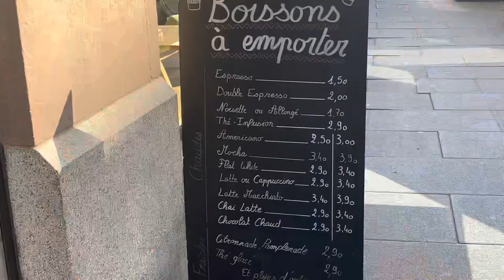Probando Trufas en EUROPA!!!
PROBAMOS TRUFAS POR PRIMERA VEZ MIREN EL VLOG ESTA GENAIL LO QUE VIVIMOS